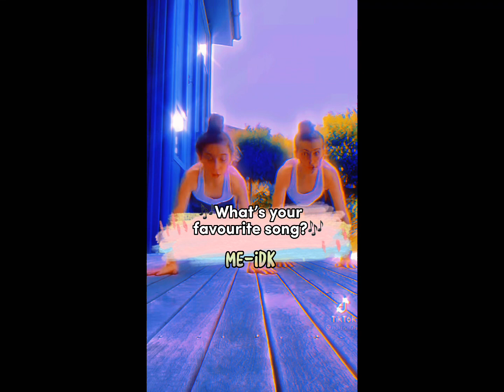What’s your favourite song?🎶